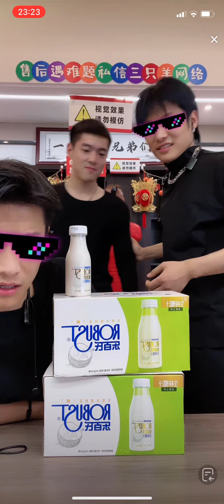小杨哥都表演了，大杨哥怎么能被放过呢